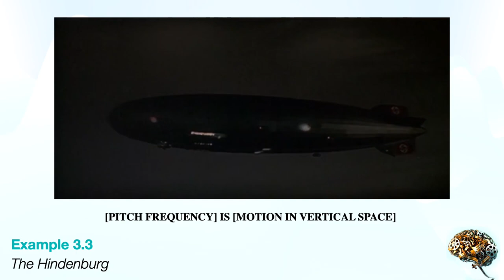CH3 EX3 [Film Music: Cognition to Interpretation] - The Hindenburg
In this scene from The Hindenburg, the music suggests the movement of the zeppelin (not shown on the screen) via the [PITCH FREQUENCY] IS [MOTION IN VERTICAL SPACE] conceptual metaphor.